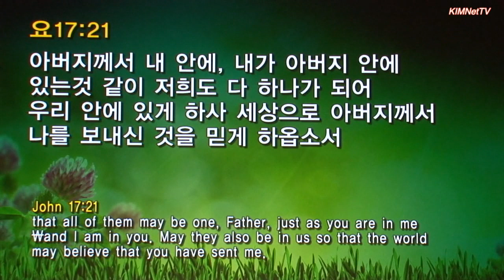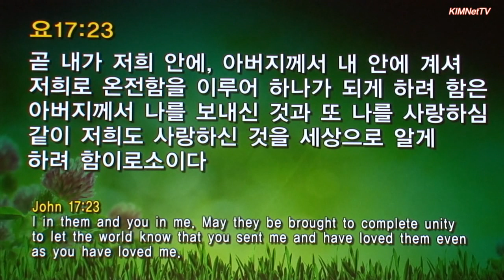KIMNetTV: 킹덤 마인드로 연합하여 선교하자! 한기홍 목사